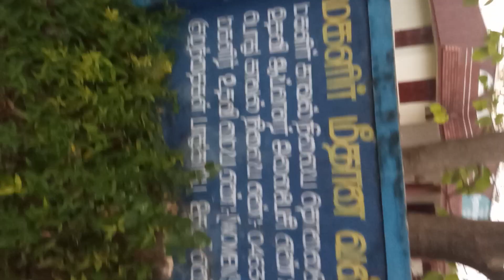2)importent,fact,cut,nutt ,kit,suit,not but yet,out,wet,fat(3)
using rhyming words get attractive and   making themes using facts ,faith and action ,all see know undderstand itsvalue in our real life sutuation